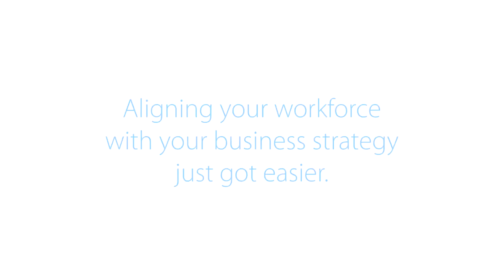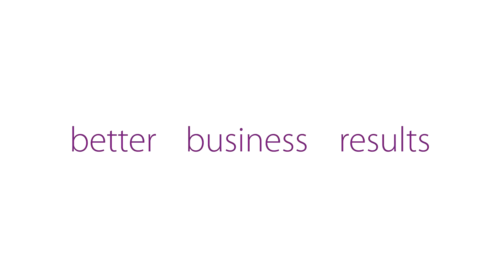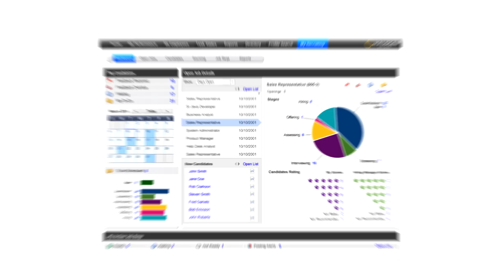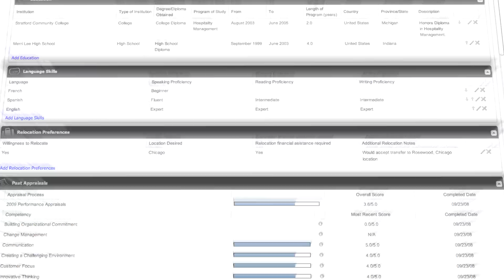Big Picture Talent Management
Your goal is to create a top performing workforce that drives higher returns and offers a sustainable competitive advantage. To achieve this, you need an engaged workforce that is fully aligned with your core business strategies.

While your talent management programs should help you achieve this, it's still difficult when they themselves are not working together in a coordinated, cohesive way. In fact, it's nearly impossible when they operate in organizational silos and are supported by tactical, standalone tools.

With Big Picture Talent Management™ the leaders of all your talent programs can operate in one coordinated system that was built from the ground up to drive higher performance, a system that was designed to effectively streamline your programs, align your workforce and deliver on your business initiatives.